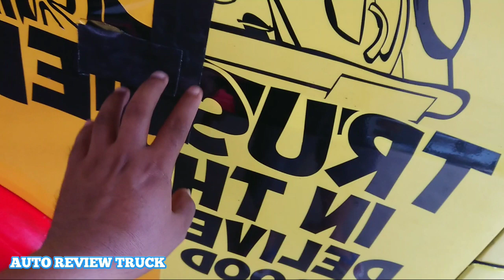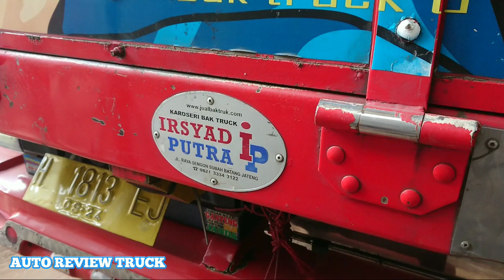Persiapan Repair Variasi Truck WASKITA || Karoseri Irsyad Putra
Bak Truck dan Variasi dibuat Oleh :
Karoseri Truck Irsyad Putra
Alamat : Ds. Sengon - Kec. Subah - Kab. Batang - Jawa Tengah